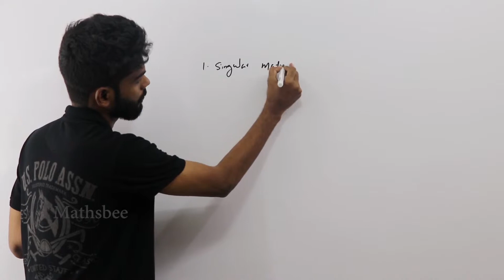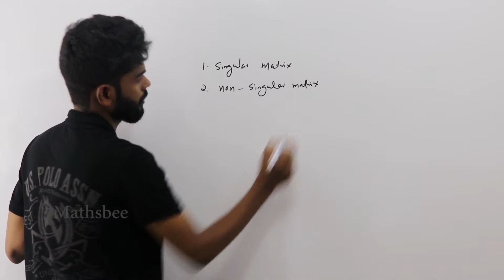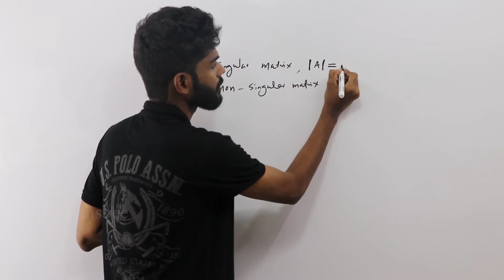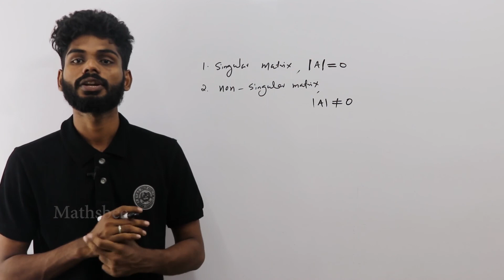Singular and non Singular Matrix (PART-2)|| Determinent Class in Malayalam|| kerala NCERT syllabus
A square matrix A is said to be singular if |A|=0
A square matrix A is said to be nonsingular if |A| not equal to zero